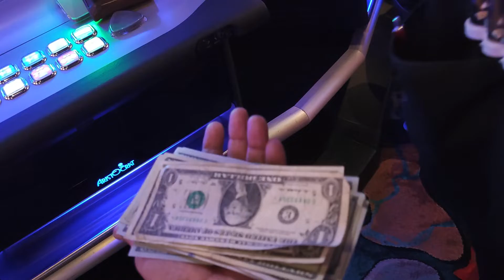Here's my Wonder 4 Buffalo Gold jackpot payout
This is so sweet! Merry Christmas to me!